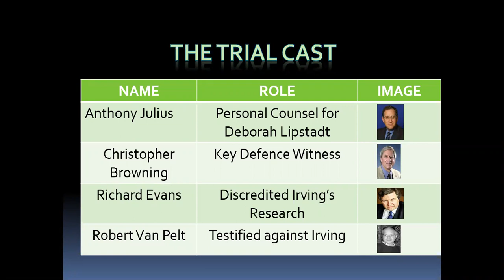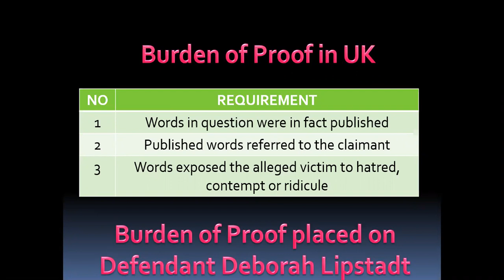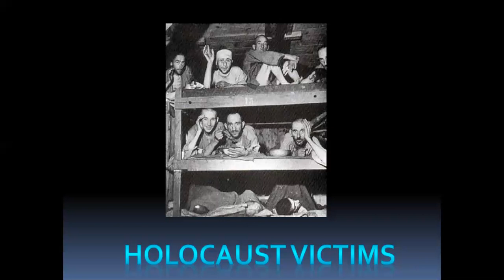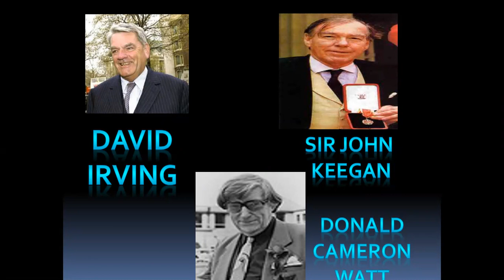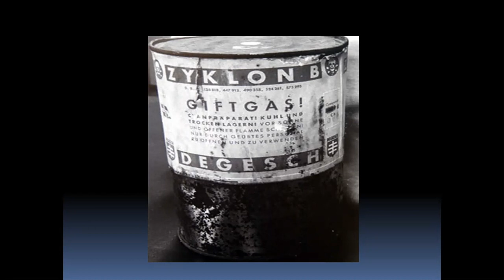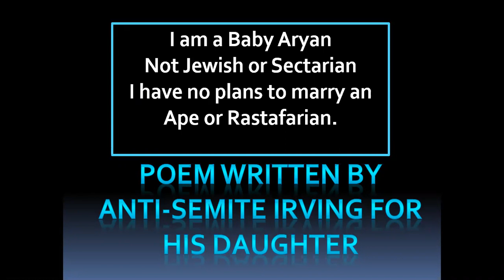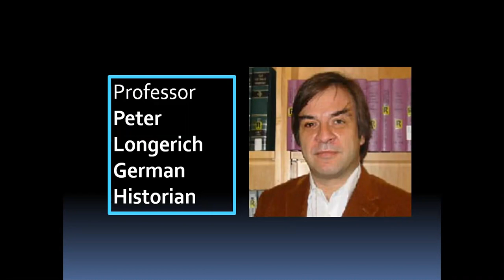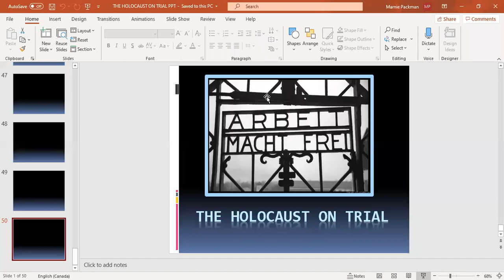Epic Jewish Trials : The Trial of Holocaust Denial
Join Gerald Ziedenberg as he discusses the trial : David Irving vs. Deborah Lipstadt